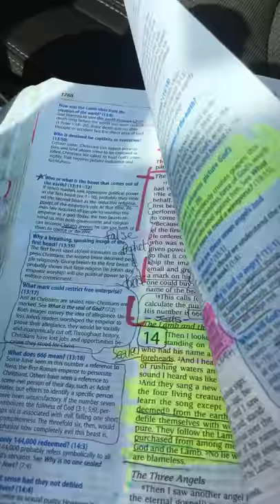Sidon & Tyre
Biblearcheology.org;
6/4/18’- Sidon ., And anti- c on his way.  ;
( This article was first published in the Fall 2002 issue of Bible and Spade.)
The names Tyre and Sidon were famous in the ancient Near East. They are also important cities in the Old and New Testaments. Both are now located in Lebanon, with Tyre 20 mi south of Sidon and only 12 mi north of the Israel-Lebanon border. Today each is just a shadow of their former selves.
Sidon, called Saida today (Arabic for “fishing”), was named after the firstborn son of Canaan (Gn 10:15) and probably settled by his descendants. The northern border of ancient Canaan extended to Sidon (Gn 10:19). Later, Jacob spoke of it as the boundary of Zebulun (Gn 49:13) and Joshua included it as part of the land promised to Israel (Jos 13:6). Sidon was included in the inheritance of Asher, on its northern boundary (Jos 19:28), but it was not taken by that tribe in conquest (Jgs 1:31, 3:3). Settled from the beginning as a port city, Sidon was built on a promontory with a nearby offshore island that sheltered the harbor from storms. ( biblearcheology.org) .
Twenty mi south of Sidon, in the middle of a coastal plain, Tyre (called Sour in Arabic today) was constructed on a rock island a few hundred yards out into the Mediterranean (Ward 1997:247). In fact, the city took its name from this rock island. Tyre comes from the Semetic sr (Hebrew Sor, Arabic Sur, Babylonian Surru, Egyptian Dr,) meaning rock.
(Footnote; In the Gospels you will notice Jesus refers to a woman as a dog. If you look closely you will see this story takes place in the area of Tyre and Sidon where Jezebel was from. The possessed woman was most likely a temple prostitute and Jezebel was fed to the "dogs". Satan is also called the King of Tyre by Ezekiel and Jezebel is associated with the whore in Revelation (sexual immorality). Josephus notes Jezebel worshipped the God "Beltis" (Ishtar) and the symbol for beltis is Omega which means "The great" and "The End". How prophetic that John calls her the great whore and Revelation is The End for "Satan, the Father of Lust"-John 8..The King of Tyre.

Then I looked at the map in my bible and Sidon and Tyre were there ~ I heard the Holy Spirit say allegory ; meaning ;
al·le·go·ry
ˈaləˌɡôrē/
noun
 1 a story, poem, or picture that can be interpreted to reveal a hidden meaning, typically a moral or political one.

This am 6/5/18’
The Lord told me precipice  again. ( on the brink of danger / imminent ) .
Definition of precipice. 1 : a very steep or overhanging place. 2 : a hazardous situation; broadly : brink., remember before Jesus showed me also the Latin meaning - precibus .
HS  is telling me that at times I may become afraid but not to , because he is always with me. He’s telling me that this is the calm before the storm and He must shake to awaken.
East Coast and West Coast.
Strong measures are necessary - spiritual purification attainment .
Their agenda cannot touch my power. ( amen )! ( I believe HS is speaking of NWO ).
Do not fear -I have everything under control. Seek not your understanding when things hit ( catastrophe- implied ) , seek wisdom of God. Many things have come against you . some to harm you , some were needed to sustain you. Some set to build up your resilience and strength. You are chosen, reserved., and preserved . Many things will come against you,  but not overcome you.
Always remember you aren’t alone .
Tell my children that everything will be restored after the shaking.  peoples ‘ eyes will become opened .
The masses will flock , seeking & Thirsting for spiritual truths. My truths of the kingdom of God . Praise  ME , Honor me , seek  me , love me at all times , I am your God.”
Galatians 1:5
” To whom be glory for ever and ever amen !”
Also I prayed and ask Jesus for another scripture He said .,; revelation 21:5, “ HE who was seated on the throne said I am making everything new then he said write this down for these words are trustworthy and true.”
Was praying the 8th more about this word & asked Jesus for confirmation again. Heard in my spirit .,; I will keep discerning . And praying .
Revelation 16:4
The third angel poured out his bowl on the rivers and springs of water, and they became blood.
Rev 16:16,